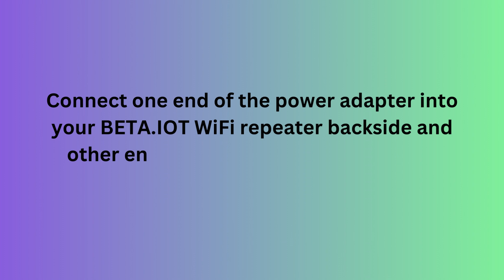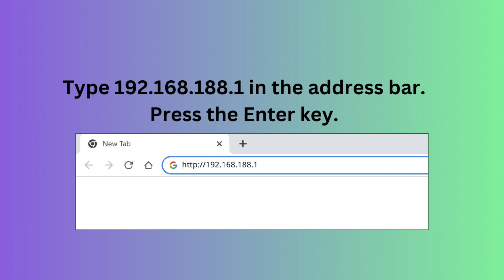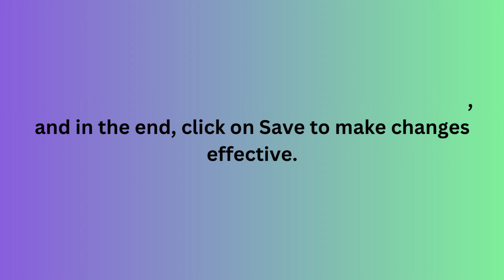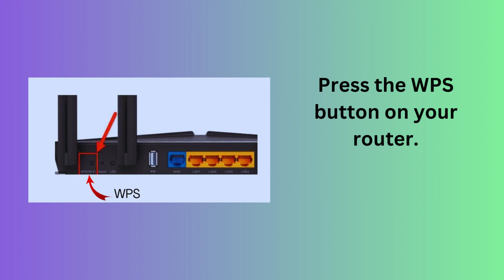Beta.IOT Wifi Repeater Setup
In this video, we will guide you through the step-by-step process of setting up your Beta.IOT WiFi Repeater. Whether you're looking to extend your WiFi range or improve signal strength in hard-to-reach areas, our WiFi Repeater is the perfect solution.

In this comprehensive tutorial, we'll cover everything you need to know to get your WiFi Repeater up and running quickly and efficiently. From unboxing the device to connecting it to your existing network, we'll provide clear instructions and helpful tips along the way.

Here's a breakdown of what you can expect in this video:

1. Introduction: Learn about the benefits and features of the Beta.IOT WiFi Repeater.
2. Unboxing and Contents: Discover what's included in the package and get acquainted with the different parts of the repeater.
3. Placement: Understand the best locations for optimal WiFi coverage and performance.
4. Connection: Find out how to connect the repeater to your existing WiFi network using the WPS (Wi-Fi Protected Setup) method or manual setup.
5. Configuration: Access the repeater's web-based interface and explore the various settings and customization options available.
6. Advanced Features: Explore additional features such as SSID hiding, security settings, and more.
7. Troubleshooting: Troubleshoot common issues and learn how to overcome them.
8. Final Tips: Wrap up the setup process with some valuable tips to maximize the performance of your WiFi Repeater.

Join us in this tutorial to enhance your home or office WiFi network effortlessly.

Thank you for choosing Beta.IOT, and let's get started on setting up your WiFi Repeater!